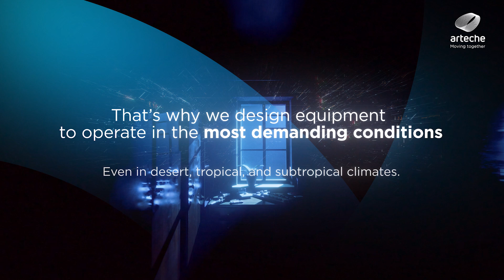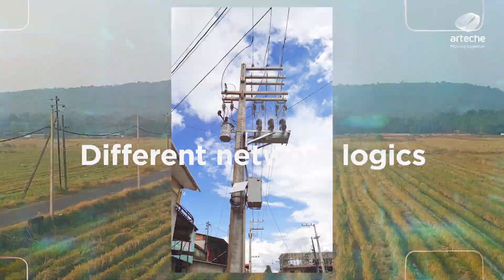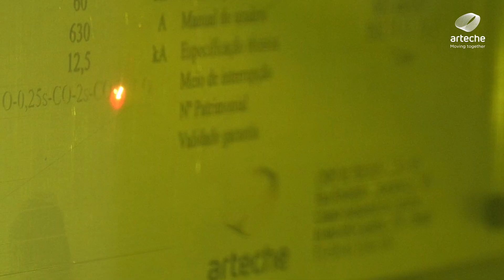Automatic Circuit Reclosers: Reliable & Smart Solutions for Distribution Grids.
Sometimes it's better to stay home because, whether we like it or not, some things just happen. That's why at Arteche, we design and manufacture reliable and intelligent interruption equipment for medium voltage electrical networks, capable of responding when things happen.

Our reclosers are designed to operate under the most demanding conditions, isolating transient faults that occur in distribution networks and automatically and safely restoring electrical service. For over two decades, our reclosers have proven their ability to improve network segmentation, automation, and response capability to transient faults.

We offer a complete range of equipment for networks up to 38 kilovolts with vacuum insulation, free of oils and greenhouse gases. Equipped with state-of-the-art sensors and protections, they enable the deployment of the latest network automation and cybersecurity techniques, under standards such as IEC 61-8-50 or DNP.

With more than 30,000 reclosers installed in electrical networks in different countries, operating under various climates and environmental conditions, we have the experience, knowledge, and capability necessary to support the automation of distribution networks. We continue to innovate to move towards the network of the future. A clear example is the RCe, a new recloser based on eco-design directives that reduces the carbon footprint by 22%, ensuring both the performance of the equipment and its lifespan.

Our automatic circuit reclosers (ACR) are specially designed to operate under short-circuit conditions. Equipped with sensors, intelligent electronic devices, and communications, they protect medium voltage lines and end users from transient faults, isolating the faults and automatically restoring service once the fault has cleared.

Thanks to their enhanced capabilities, performance, and low maintenance, our vacuum reclosers enable modern medium voltage distribution automation functions such as FLISR (fault location, isolation, and service restoration), load balancing, interruption management, or automated reconfiguration schemes. We design and manufacture a complete range of reclosers, up to 38 kV, prepared to offer reliable operation even in adverse weather or climatic conditions.

With over 30 years of experience and 30,000 reclosers operating in networks under different operational criteria and climatic environments, we are ready to support the expansion, modernization, and improvement of medium voltage networks.

We are ready... to support you.